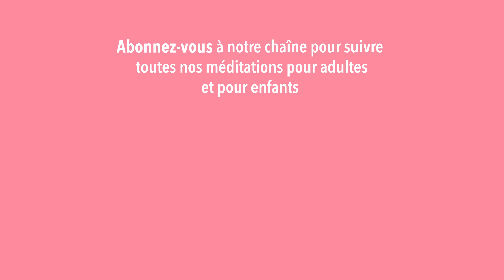Méditation guidée de compassion pour soi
Cette méditation propose tout d'abord de nous entraîner à être pleinement présents à la respiration, au corps et à ses ressentis. Puis à poser un regard plein de sollicitude sur nous-mêmes quand nous traversons une situation difficile.

Méditation guidée extraite du livre « Votre meilleur ami, c'est vous » de Claire Mizzi et Dr Céline Tran (L'Iconoclaste).